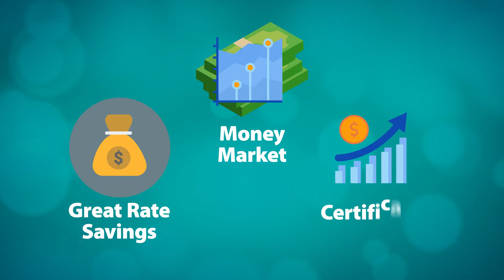SDCCU Great Rate Savings & Certificates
Enjoy a stable secure investment and get guaranteed returns. Invest your money safely with SDCCU, voted San Diego's Best Credit Union 23 years in a row in the San Diego's BEST Union-Tribune Readers Poll.

Membership required. Federally insured by NCUA